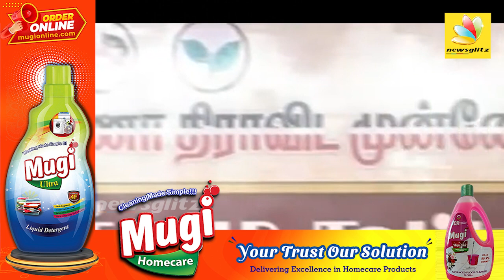திமுகவுடன் சேர்ந்து OPS செயல்படுறாரு : கொந்தளித்த EPS | Edappadi Palanisamy Angey Speech on OPS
AIADMK on Monday passed a resolution to remove O Paneerselvam from the party's primary membership at E Palaniswami-led general council meeting in Vanagaram. In the meeting, it was also decided to expell former minister R Vaithilingam- party organising secretaries- JCD Prabhakar, Paul Manoj Pandian.

MUGI:
Mugi Homecare "WASHING MADE SIMPLE"
Delivering Excellence in Homecare Products.
Mugi Homecare - Wide Range of Products
Mugi Ultra - Liquid Detergent + Inbuilt Fabric Conditioner
Mugi Fresh - Fabric Conditioner
Mugi Mila - Liquid Detergent
Mugi Wipeout - Advanced Floor Cleaner
Mugi Spotless - Advanced Toilet Cleaner
Mugi Dish Wash Gel - Kitchen Utensil Cleaner

Do try it today.

To place your order: DM us or Whatapp (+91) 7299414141